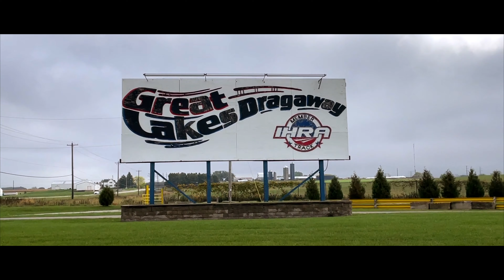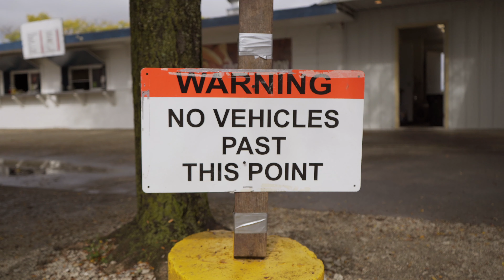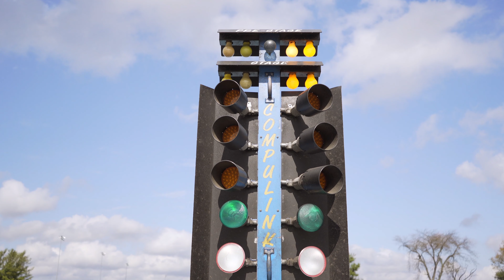Fall True Street Shootout 2021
Captured moments from the car season 2021, closing event, Fall True Street Shootout. Hosted by @Immigrant Racing League & @The Chicago Garage. Thank you to all of the sponsors that made this event a sucess:

Autowerks Performance
Axel Automotives
Detail Works
Komet Motorsports
Lock It Up Performance
Next Gen Auto
Quicker Racing
Sauvage Media
Speed Inc
Understated Autobody
Vinyl Geeks

If your car has a check engine light, do not go to the dealership or and independent mechanic!
 module and download BimmerLink (BimmerCode too). If have questions or comments, leave them below.

• If you are a content creator, go and check out the website Tube Buddy. This is a great site for assistance with creating video titles, hashtags, thumbnails, titles, and more. When you upgrade to a paid subscription you will have access to productivity features like SEO analytics and channel statistics.

Current Mods - E92 M3:
• Carbon Fiber Start/Stop Button Ring for BMW E92 M3
• Red M Button
• Red Start/Stop Button
• AutoTecknic E-Chassis DCT Dry Carbon Shift Paddles:
• BMW Floating Center Caps
• Bayoptiks Blackline LCI Taillights:
• Macht Schnell Stage 2 Intake:
• Macht Schnell Underdrive Pulleys:
• Armytrix Valvetronic Exhaust:
• Morimoto 6500K D2S Bulbs
• Lux H8 V6 Adjustable Angel Eye Bulbs
• Veepeak OBD Check BLE OBD2 Bluetooth Scanner
• Evolve Stage 2 Tune and GTS DCT Tune
• Akebono Ceramic Brake Pads: EUR918 (Front)
• BMW OE Brake Wear Sensor (Front Left)
• BMW OE Brake Wear Sensor (Front Right)
• Akebono Ceramic Brake Pads: EUR919 (Rear)
• BMW OE Brake Wear Sensor (Rear)

 F10 535i M-Sport:
• Red Start Stop Button for BMW F10 5 Series
• Smoked Front Bumper Side Markers for F10 5 Series
• iDrive Multimedia Knob for BMW F10 535i
• BMW M Stickers
• BMW ///M Logo Valve Stem Covers:
• LED Reverse Light Bulbs

Camera Bag for Vlogging, Photography, and Filmmaking:
• Main Action Camera DJI OSMO Action
• Main Vlogging Camera Apple iPhone 12 Pro 256GB:
• JOBY Gorilla Pod
• BOYA Mic for iPhones
• Apple Lightning to 3.5mm Headphone Jack Adapter
• Movo MC3 3.5mm to TRRS Adapter
• ULANZI U Rig Pro for iPhone
• ULANZI VL49 LED Video Light
• Main Filmmaking Camera Sony a7iii
• Ronin RSC 2 Gimbal
• Mactrem Tripod
• Manfrotto Element MII Monopod
• Sony FE 50mm Lens
• Sony FE 28 – 70mm Kit Lens
• SanDisk 128GB Extreme Pro SDXC UHS-I Card
• Backup Camera Sony a6000
• Sony E 16 – 55mm Kit Lens
• Sony E 55 – 210mm Kit Lens
• Backup Action Camera GoPro Hero 5 Black

***CLICK HERE TO FOLLOW ON SOCIAL MEDIA***

The purchase of a product or service by you clicking the links simply provides an opportunity for some monetary benefits to the channel and brand. There is no offset in price point of the product of service and more importantly there are no additional charges to you! Again this allows for the channel to continue to bring you the quality content that you are seeking and deserve.